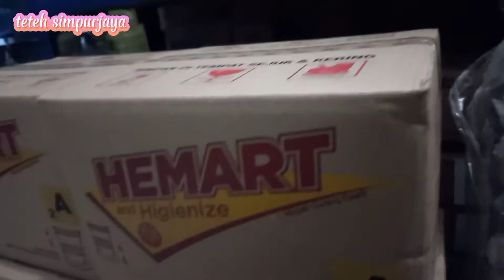pulang belanja harian barang ini paling dicari pelanggan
pulang belanja harian barang paling  dicari pelanggan, beginilah kondisi warung sembako saya saat ini,
warung sembako bongkar belanjaan,video kali ini bongkar belanja aneka barang warung sembako barang apa saja yg dibeli simak terus ya videonya agar tau cara warung sembako berbelanja dan barang apa saja yg dibeli untuk kebutuhan warung sembako.